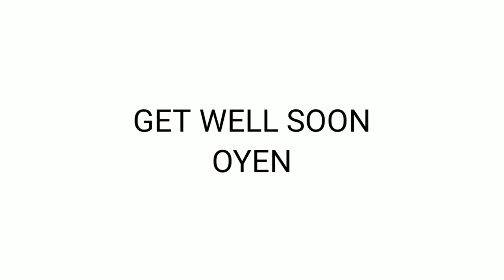My cat was!! ¦ my cat was fell sick ¦ Kucing aku!!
Wallah